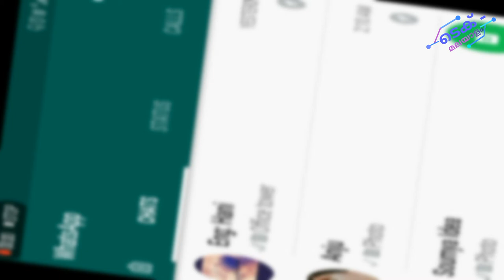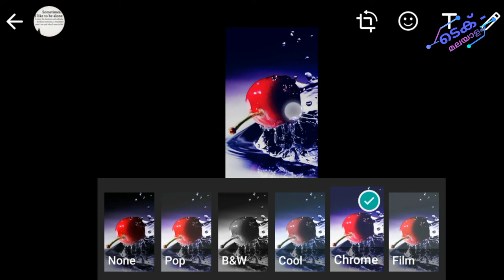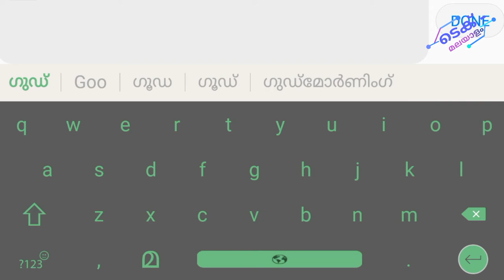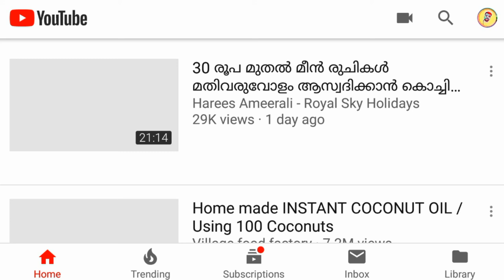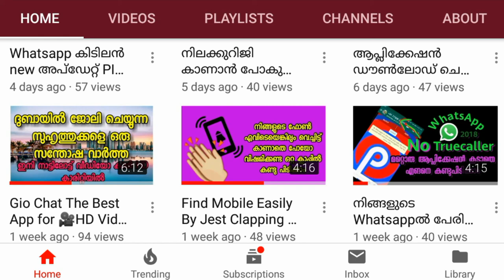Whatsapp new tips 2018| ഈ ടിപ്സ് പൊളിച്ചു നിങ്ങക്ക് ഒരുപാട് ഉപകരിക്കും| tech malayalam